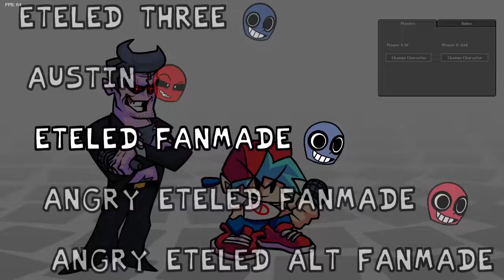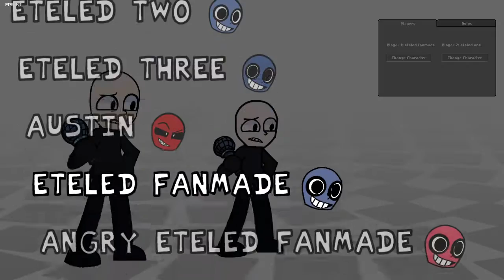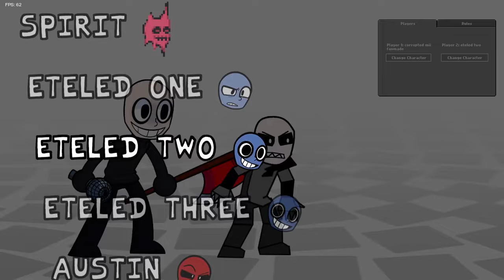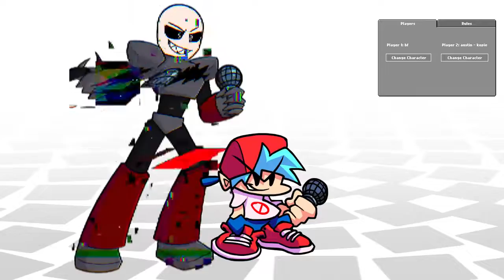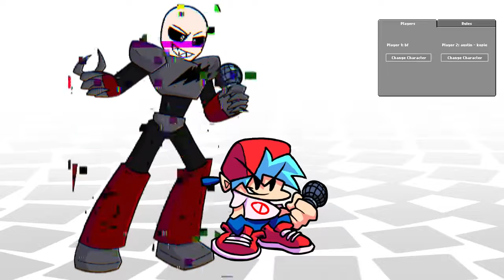VS Eteled FNF Multi Pack (Update + Download) | FNF Mods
-Welcome-
*Share my Videos with your Friends to support me
*Please give me Feedback or any Ideas for Videos in the Comments,
Thanks :-)

-info-
if you want to message me, go on my twitter and DM me, a follow is much appreciated